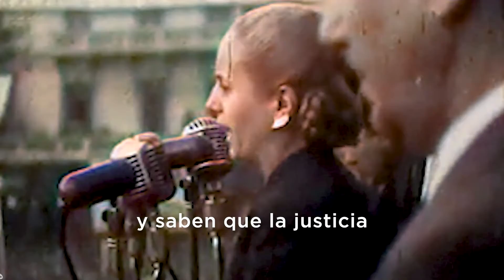Fernando Gray - Recordamos el histórico Cabildo Abierto del Justicialismo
Hoy recordamos el histórico Cabildo Abierto del Justicialismo. Ese día, a pesar de que centenares de miles de personas se congregaron para aclamar la fórmula “Perón-Eva Perón”, Evita abrazó a su pueblo y le pidió un tiempo. Días más tarde, anunciaría su renuncia indeclinable.